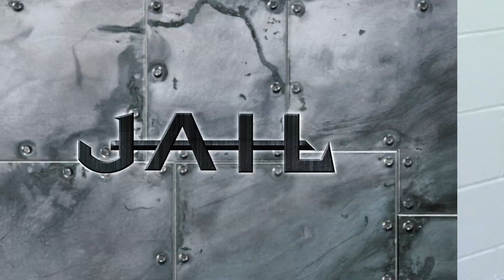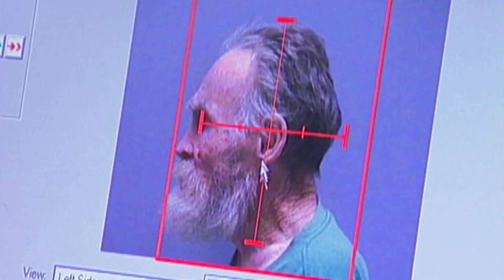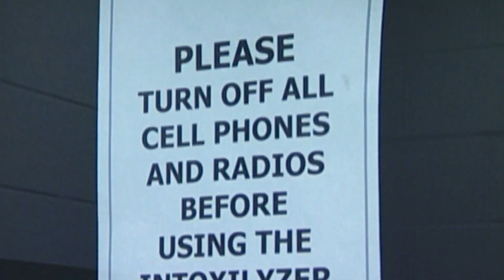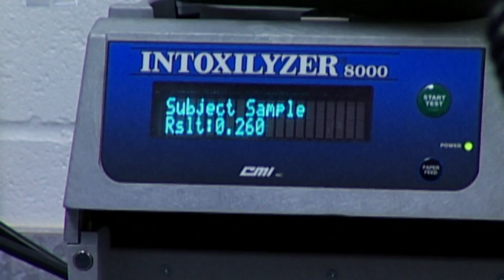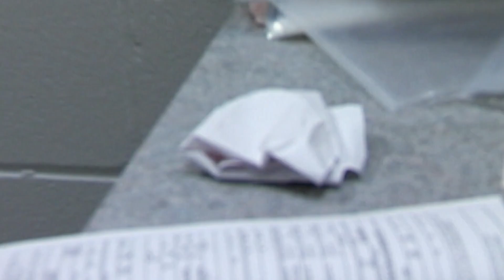Dancing And Joking Around | Season 01 - Episode 13 | JAIL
Two repeating offenders are brought in at Fort Myers, FL. One dances for the deputies, and the other jokes around with them.

JAIL gives viewers a front-row seat as recently arrested suspects face entry into the criminal justice system.